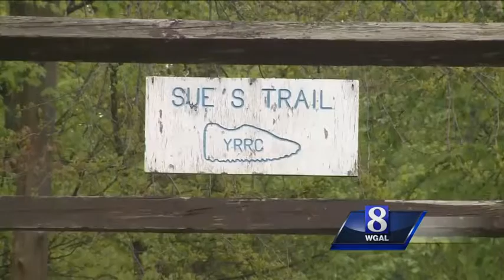Woman attacked while jogging at York County park, police say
Police say a woman was attacked while jogging at a York County park.